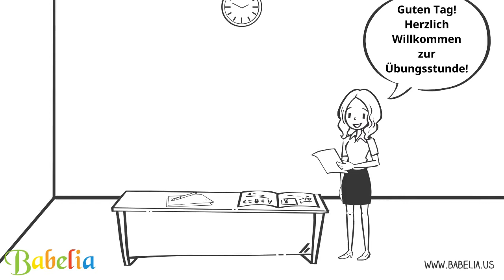Ich stelle mich vor!